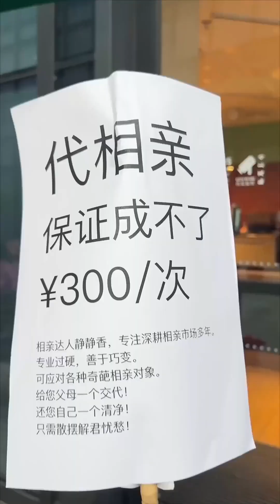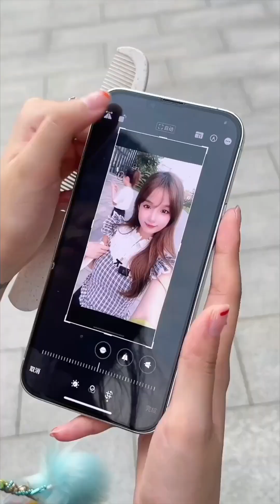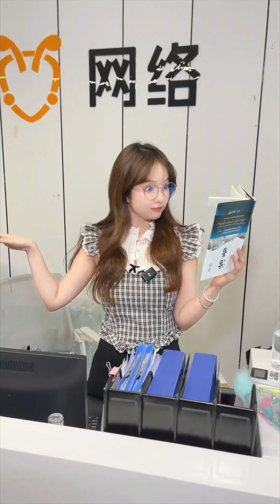公司舉辦拜年活動，這悼詞整的，像開追思會！【靜靜香】